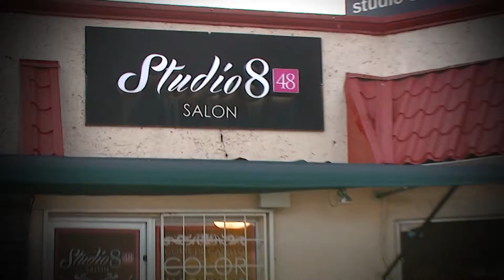SPOT DE STUDIO 848 NBC 2016